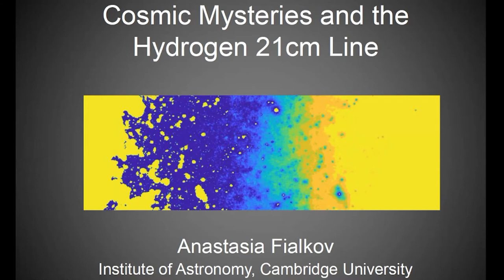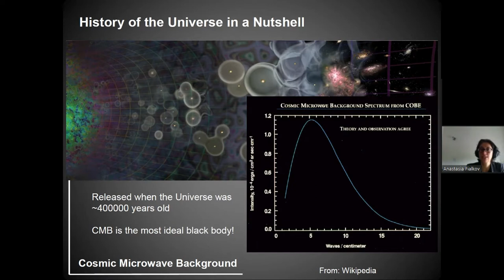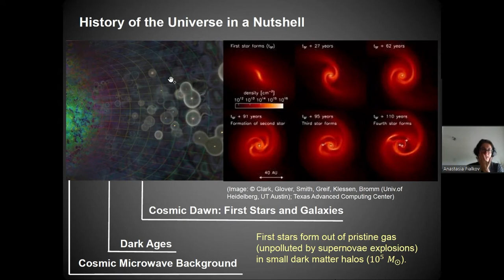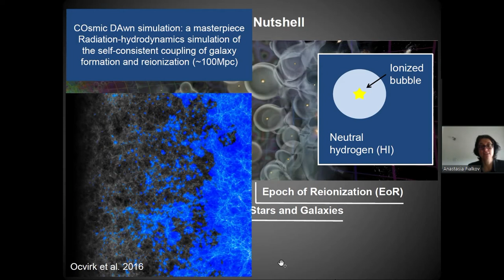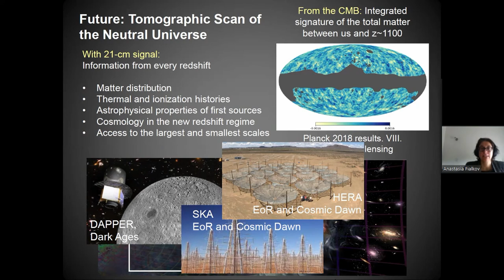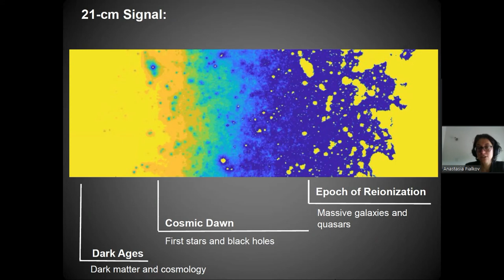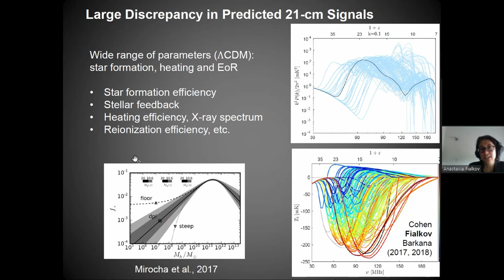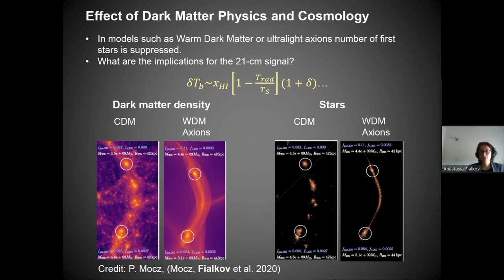Cosmic Dawn and Epoch of Re ionization theroy 1080p